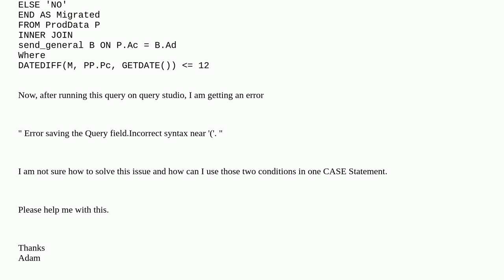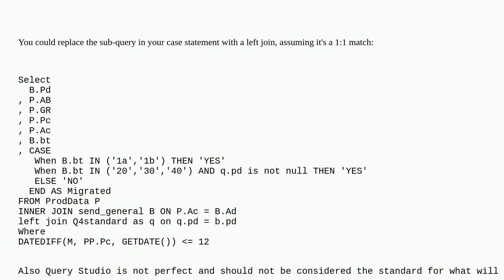Salesforce: SQL CASE Statement is not working in SFMC Query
SQL CASE Statement is not working in SFMC Query

A special thanks goes out to the awesome community

  marketing-cloud sql-studio sql sfmc-business-unit sfmcadmin